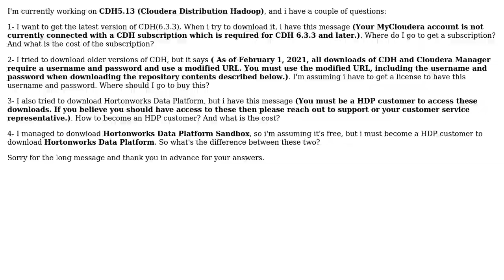How to get hortonworks data platform and cloudera distribution for hadoop latest version?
With thanks & praise to God, and with thanks to the many people who have made this project possible! You are responsible for your own actions.